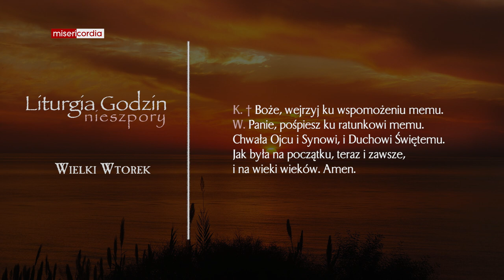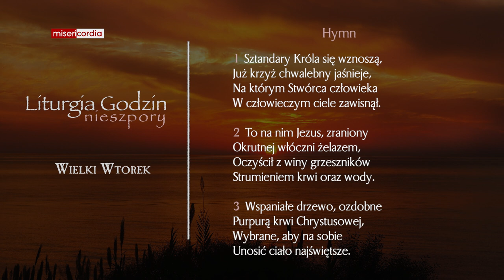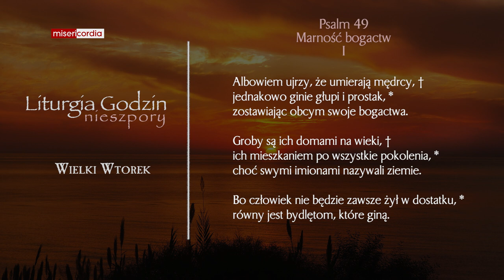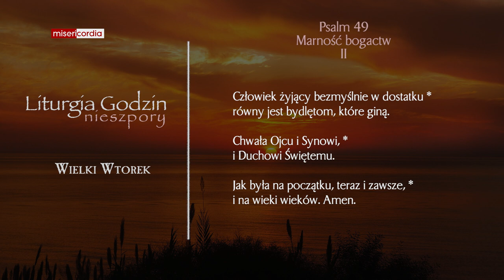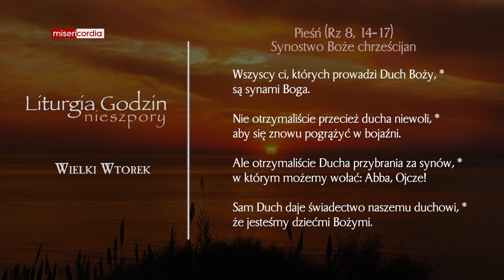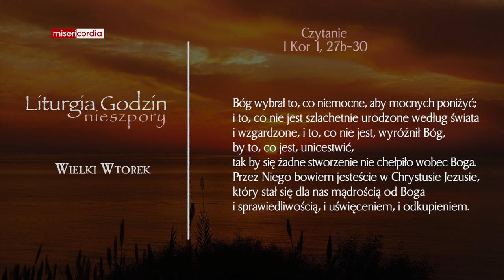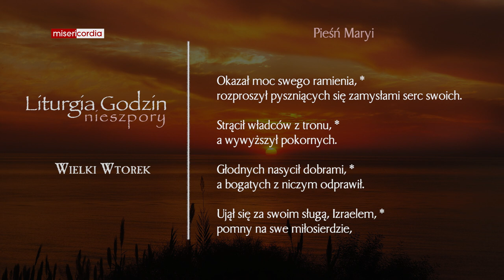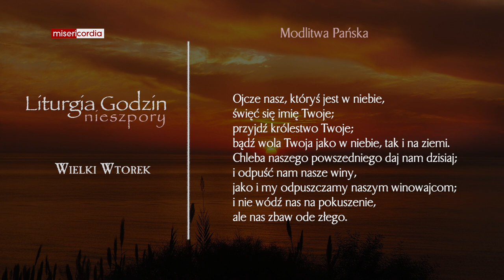Liturgia Godzin | Nieszpory | Wielki Wtorek